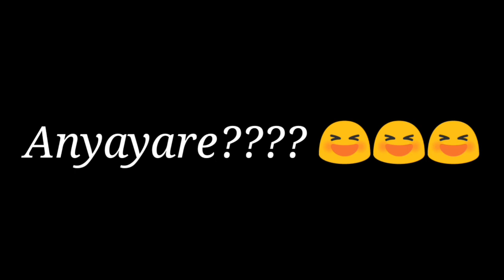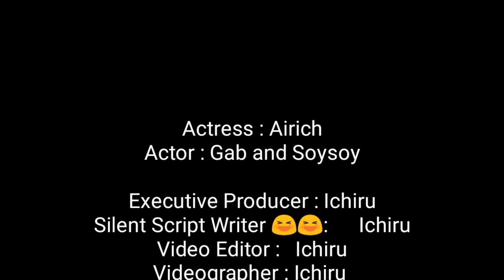MAHIWAGANG DASAL! STAY AT HOME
tigil sTress muna mga kasatsat about Corona Tamang gudvibes muna tau Hope magustuhan nyo simpleng mensahe na my kOnting kalokohan 😆para sa Lahat 😆😘
kasatsat salamat po sa patuloy na suporta 💖always wash your hands, at wag nlang po lumabas pag di kailangan mga kasatsat

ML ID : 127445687